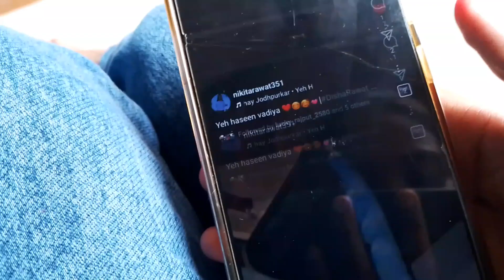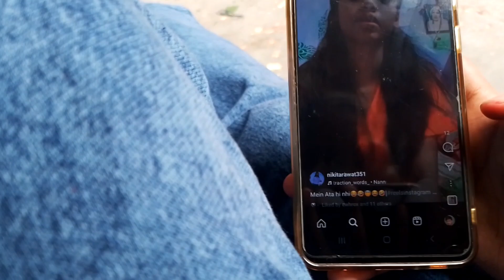Kahna birthday Celebration 🎂 |NikitaRawatVlogs&Challenges